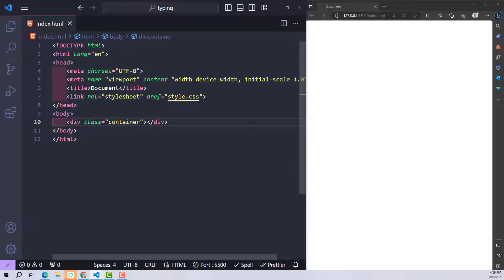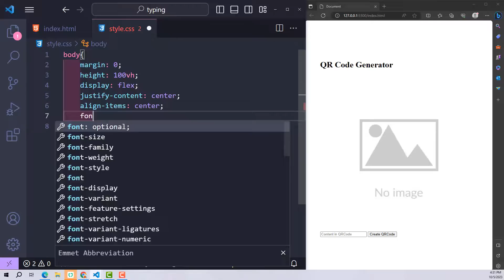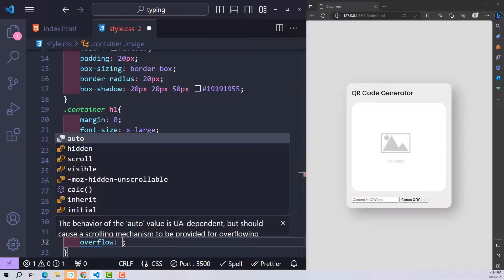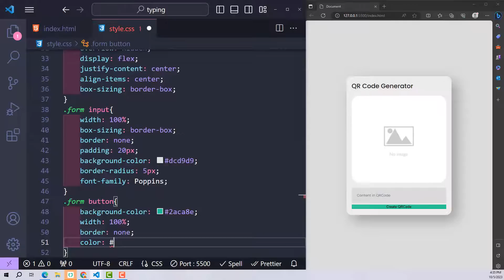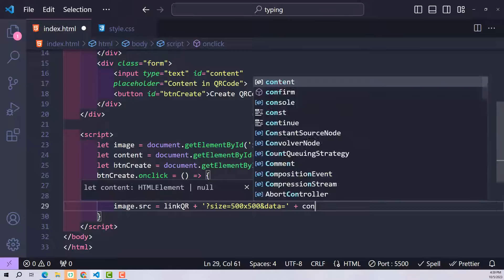Create A Generate QR Codes using Javascript in 5 Minutes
How to Create A Generate QR Codes using Javascript in 5 Minutes.
This youtube channel not only revolves around topics about website programming using HTML CSS Javascript, but also website design, ideation and implementation.
All codes are free. Sharing will help us grow faster.
Contact With me:
Buy me a cup of coffee by clicking the thanks button on any video. Thank you very much for your support.